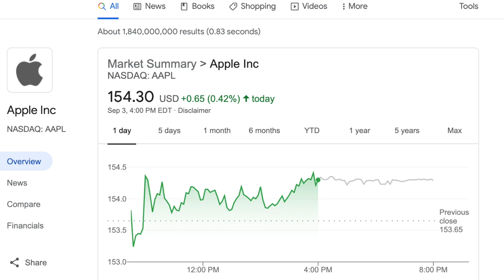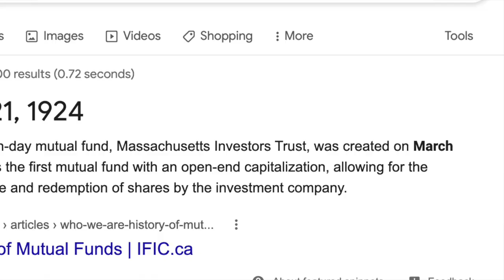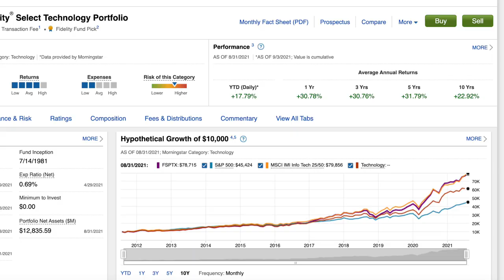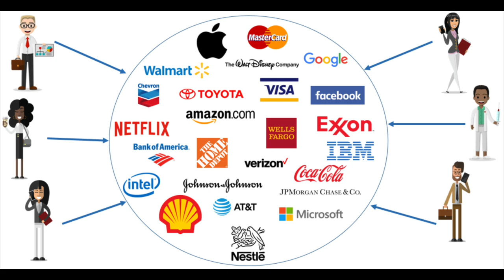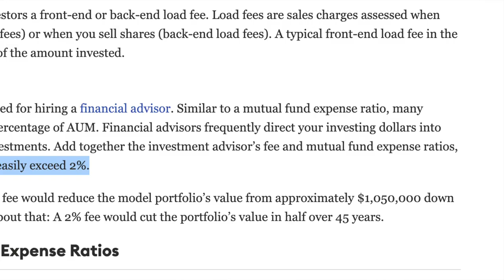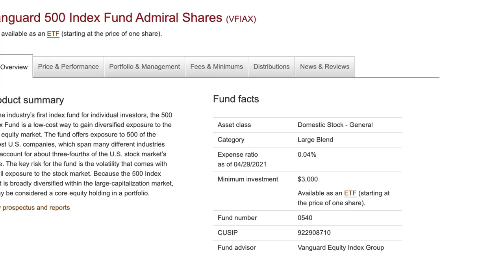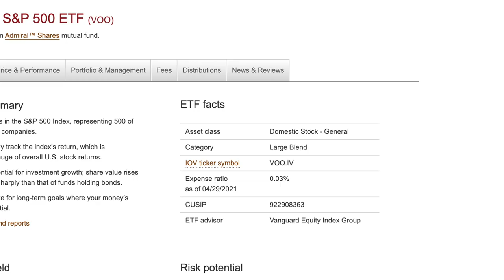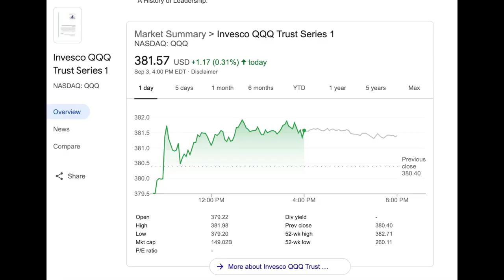Mutual Funds, Index Funds, and ETFs - Best Places to Invest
What investment vehicle is the best?  For that matter, what's the difference between those primary investment styles out there?  What's the difference between a traditionally actively managed mutual fund, an index fund and exchange traded funds, or ETFs for short?

Sometimes it can seem like they are the same thing - and other times when people talk about them, they can seem, like the same thing.

So let's dive in.  Let's take a look at mutual funds, index funds and ETFs.  How are they alike, how are they different?  Is one better than the other?

We all want to make the most of our investing dollars. so it's worth doing a little investigation to see where we should be putting our hard earned money.

While these investment vehicles do have a lot of over lapping tendencies, they also have some areas where they truly stand out as unique.

If you are a die hard index-er you probably know the companies Vanguard as well as Fidelity.  They are the big names when it come to index fund investing - and they also offer up quite a few ETFs as well.  And if you are newbie on the seen of investing, chances are you have heard of an app called Robinhood.  Currently there are no mutual funds or index funds offered up on Robinhood - but good news is that Robinhood does offer investing in ETFs.

Looking to start investing in individual stocks, join Robinhood and get a free stock